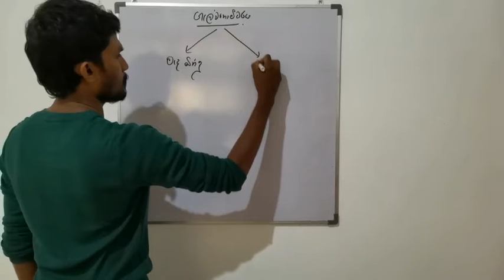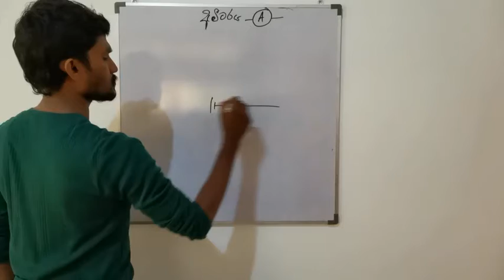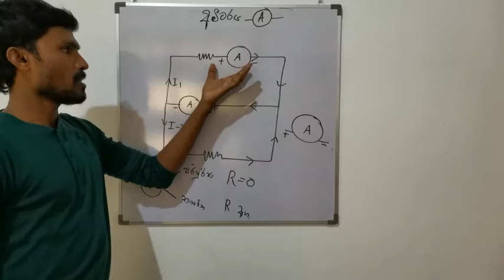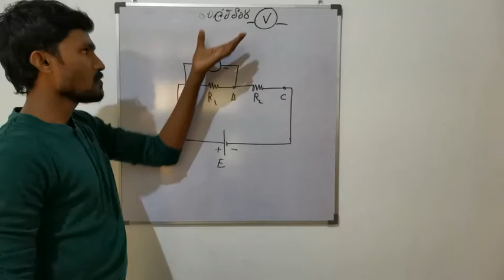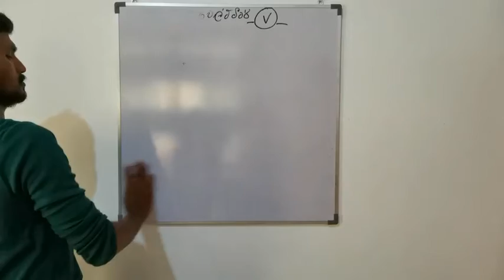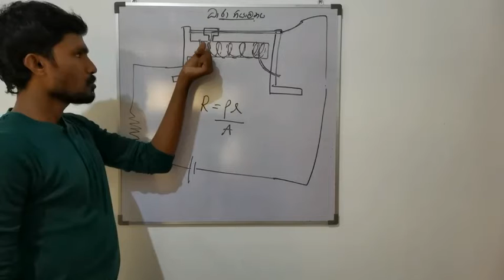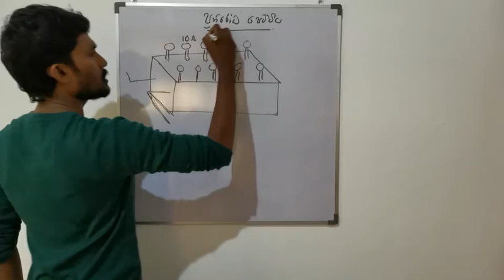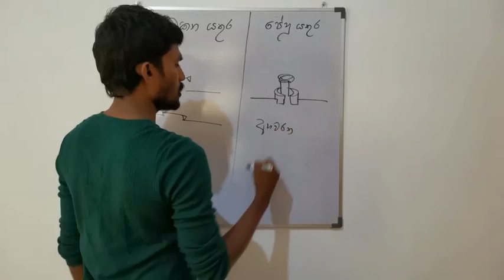Electricity - Practicals - Advanced Level - Part 01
introduction to instruments